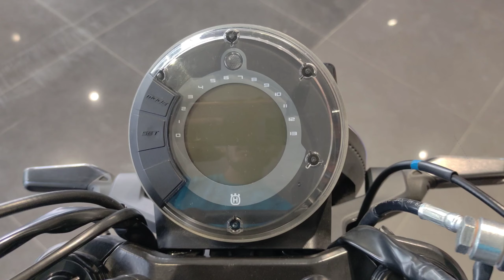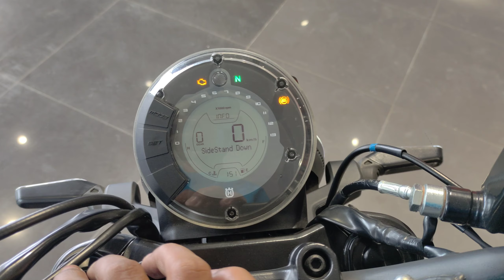Husqvarna Svartpilen 2023 || Better than KTM250 || Detail Review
All New HUSQVARNA  SVARTPILEN 250 2023

Which comes with first in class segment Features which provides Comfort, and safety while driving

So let's see what is what are the features comes with HUSQVARNA SVARTPILEN   2023

Popular Video's:-.

             ( Most Value for Money)

Air inflator

Micro fibre.

Trash bin

Car duster